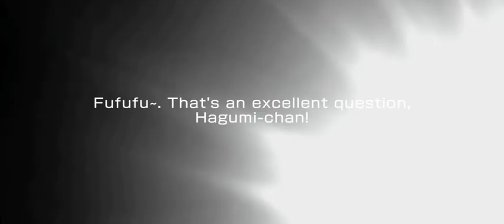BanG Dream EN Hanamaru! Private Lesson 🍥📚👓💡 Gacha Preview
Hanamaru! Private Lesson Gacha Preview
Event: Teach Me♪ Hina-chan-sensei from BanG Dream! Girls Band Party! English Version 2022

Let's Go!!! Hina chan sensei!!! 😂🍥📚👓💡